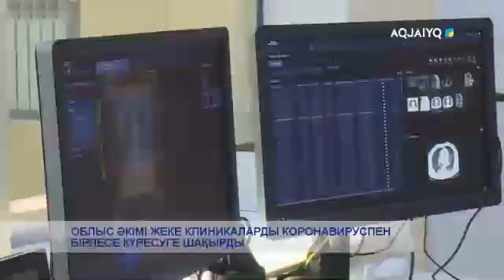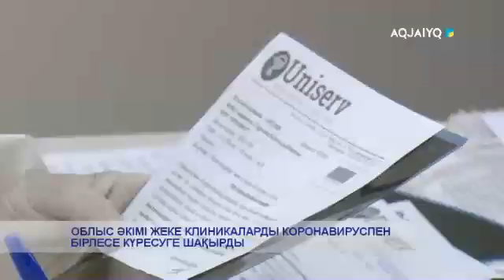ОБЛЫС ӘКІМІ ЖЕКЕ КЛИНИКАЛАРДЫ КОРОНАВИРУСПЕН БІРЛЕСЕ КҮРЕСУГЕ ШАҚЫРДЫ